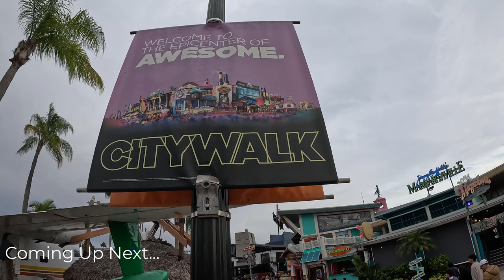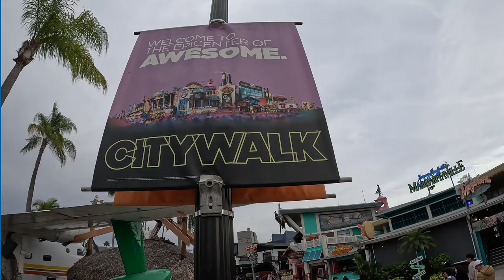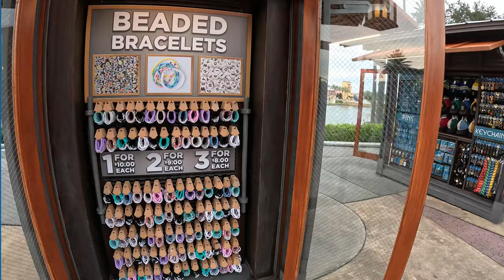🎇Universal CityWalk Orlando - Full 4K Walking Tour 🌎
Experience the heartbeat of Orlando with our captivating Universal CityWalk 4K Walking Tour! 🌟 Dive into the pulse of entertainment, dining, and endless attractions in this iconic destination. Whether you're a local seeking a virtual stroll or planning your visit to Orlando, discover the best things to do in the heart of the city. 🎬 Join us for a cinematic journey, capturing every vibrant detail in stunning 4K clarity. From thrilling nightlife to diverse dining options, this video is your guide to the ultimate Orlando experience. Hit play and explore the excitement of Universal CityWalk - the perfect destination for locals and visitors alike! 🚶‍♂️🌆🍔
In Citiwalk you will find a great family atmosphere to enjoy, a wide variety of restaurants and shops and there is even a nightclub. You can also board the boats to enjoy the ride along the lake to some hotels and resorts with restaurants where you can have lunch or a simple ice cream.
It is definitely a recommended place to visit in Orlando and the best of all is that its admission is free, you do not need to buy the entrance to one of the parks to enjoy this place, and if you arrive after 06:00 pm in the afternoon the Parking is also free.

RELATED CONTENT

✅ Relaxing 4K Boat Tour from Brickell to Nixon Beach Sandbar KeyBiscayne - Amazing Sunset in Miami FL